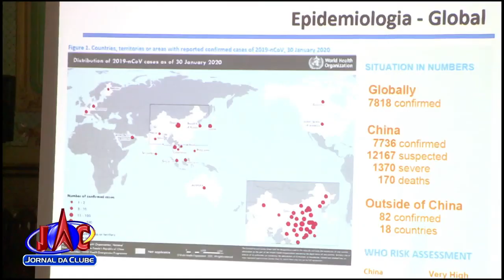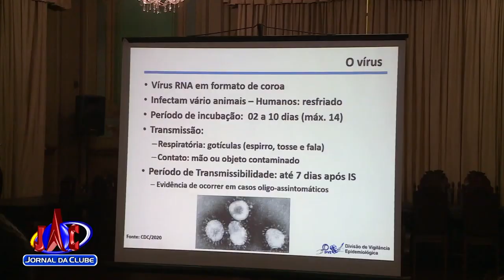31 01 20 Jornal da Clube 1° Ed Coronavírus Ribeirão discute protocolo de combate coronavirús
31 01 20 Jornal da Clube 1° Ed   Coronavírus  Ribeirão discute protocolo de combate coronavirús